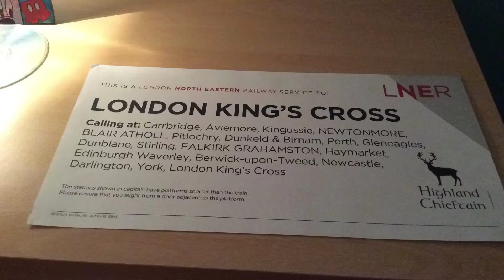Rare LNER Labels